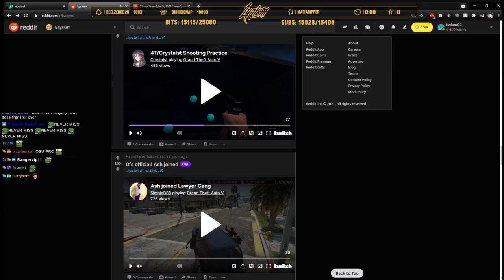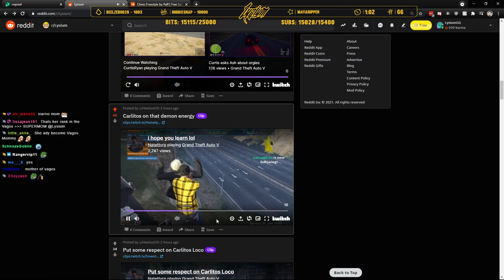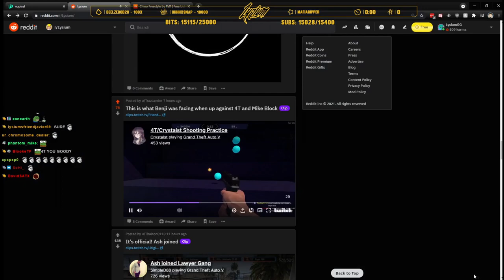BENJI thought he's HOLDING ASH's hands...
00:00 == Intro
00:11 == 4T's aimlab
00:39 == Budget Yuno
02:09 == Raid Shadow Legends
03:38 == Rides
05:09 == Holding hand
06:39 == Roller Coaster ride
08:09 == BENJI JR incoming
09:39 == The end of Soy Gang for real
10:04 == Whippy's chat rp
10:34 == Outro